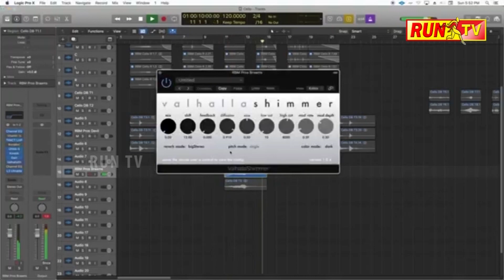ಅಮ್ಮನ ಸನ್ನಿಧಾನದಲ್ಲಿ ವಿಶಿಷ್ಟವಾಗಿ ನಡೆದ ಹೋಮ